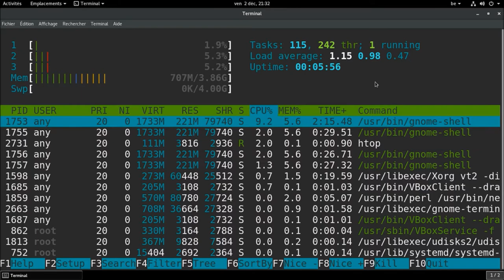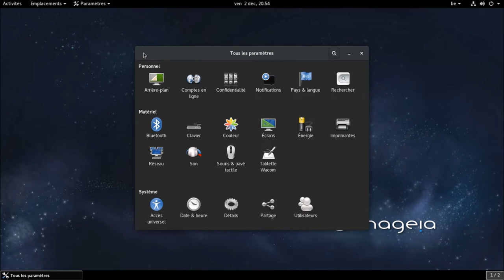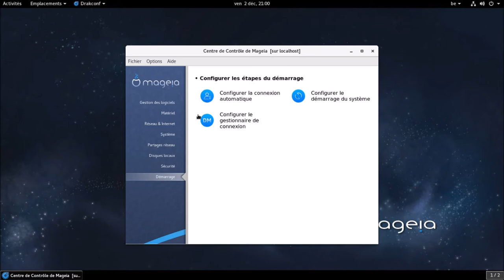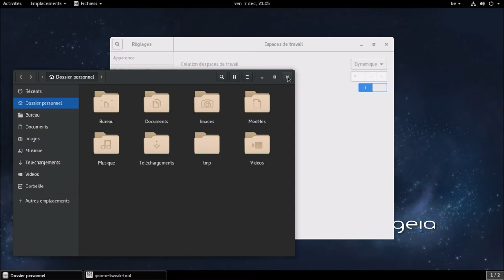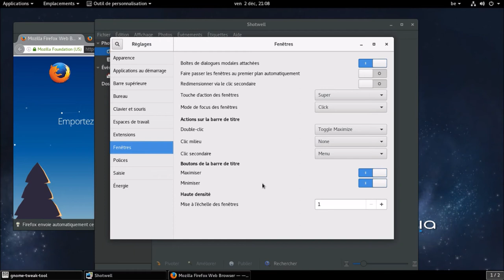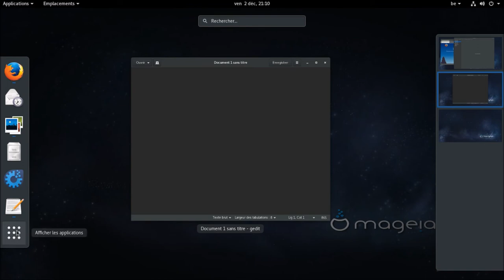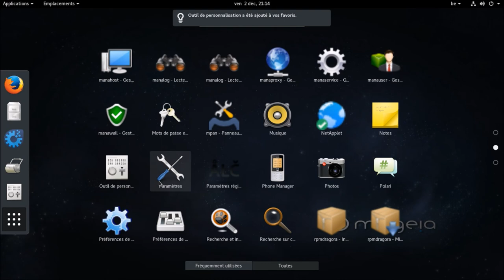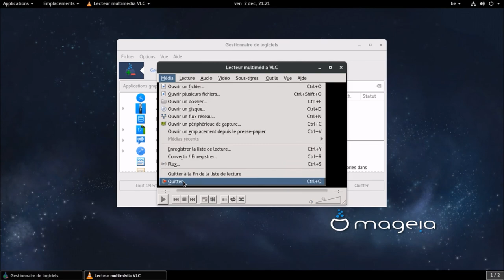Linux Mageia 6 Gnome sta (beta) | Présentation